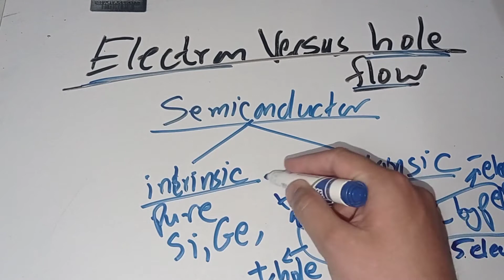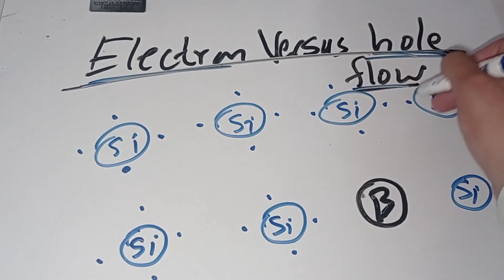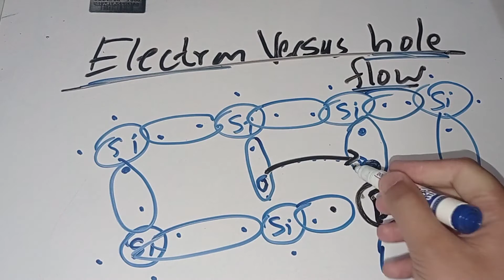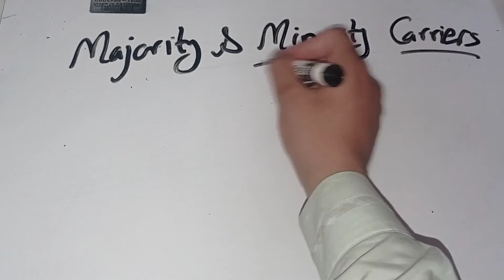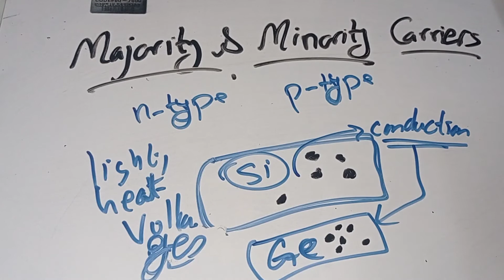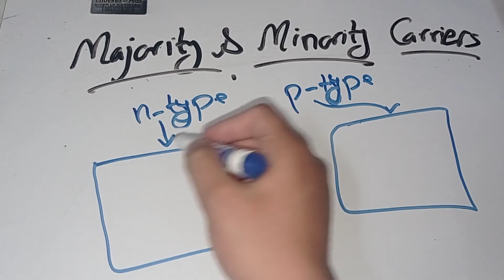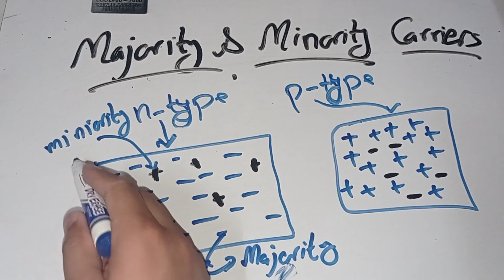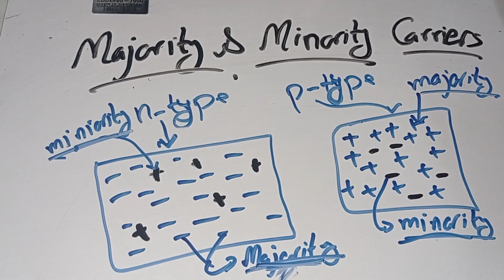05 Electron Versus Hole Flow in a semiconductor. Charges on hole and Electron and there flow.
1
2
3
4
In this, video you will learn about
1)Electron Flow
2)Hole Flow
3)Movement of Electron and hole in a  semiconductor